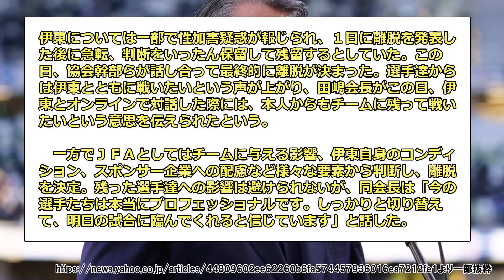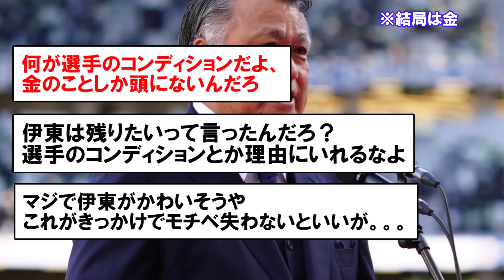【胸糞】JFA、スポンサーの顔色をうかがい選手や本人の意思を無視して伊東純也を代表から離脱させてしまう。。。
※この動画は他動画の内容を再利用、繰り返し使用しているコンテンツは一切含んでいません。動画の内容は本動画アップロード時点の最新の情報を取り扱っており、他動画とは異なる内容となっています。

・企画台本作成：サッカーに関する話題について、投稿主が起承転結を意識し様々な方の意見をリサーチ、編成したものになります。
・タイトル：企画内容に基づき、動画タイトル・サムネイル内文字を投稿主が独自の観点で作成しています。
・効果音・GBM：動画内容に適した効果音・BGMを投稿主が選択し編集しています。
・ナレーション：AquesTalkライセンスに基づきアクエスト社音声製品を利用し投稿主が台本を基に作成しています。